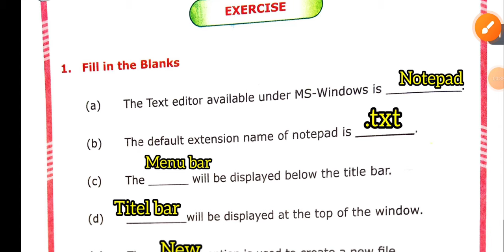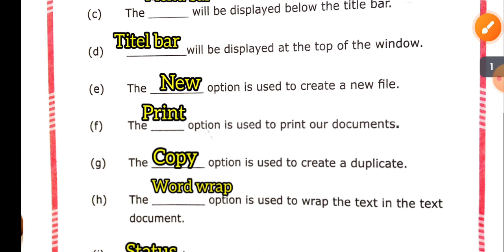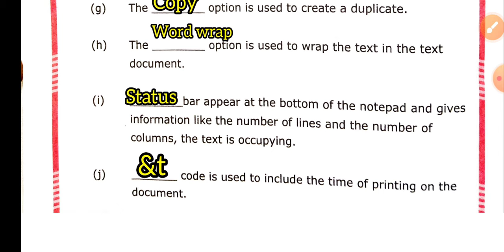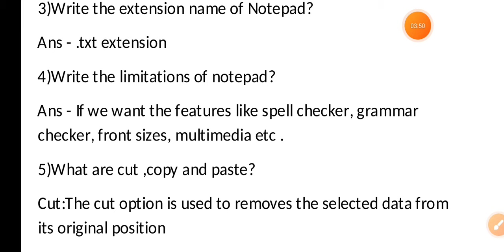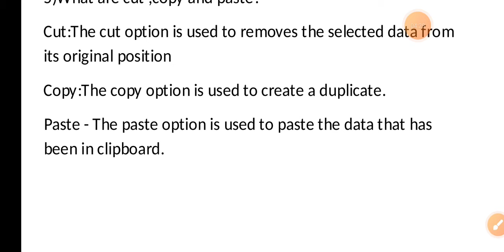OAVS CLASS 6th COMPUTER(ICT) || Note pad exercise|| CHAPTER 4 || Question answer discussion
OAVS CLASS 6th  COMPUTER(ICT) || Notepad exercise|| CHAPTER 4 || Question answer discussion ||

OAVS CLASS 6th COMPUTER CHAPTER 4 NOTEPAD EXERCISE